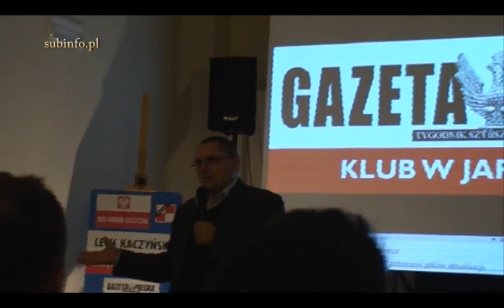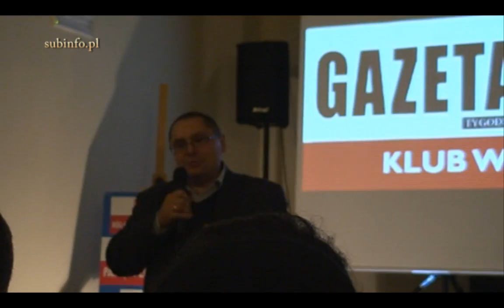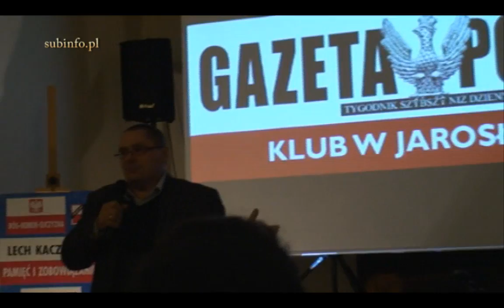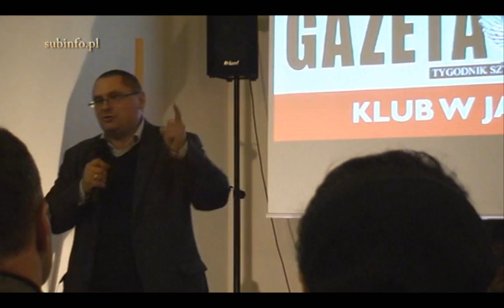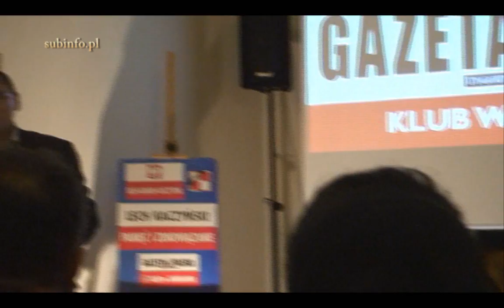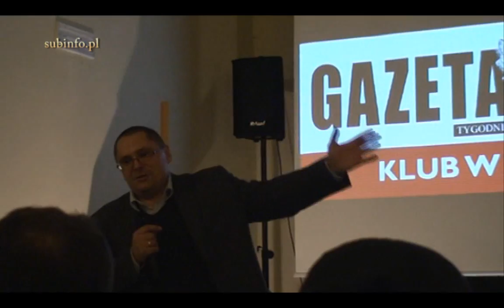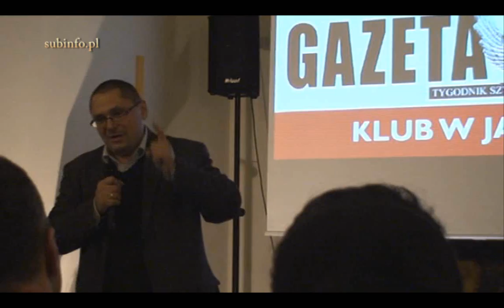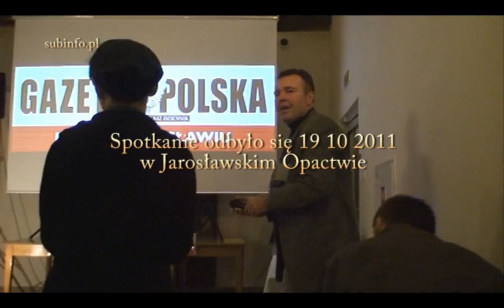Spotkanie z red.Tomaszem Terlikowskim cz 3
Spotkanie z red.Tomaszem Terlikowskim które odbyło się w Jarosławskim Opactwie 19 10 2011. Wykład red.Terlikowskiego poprzedziła prezentacja filmu G.Brauna "Eugenika - w imię postępu". Spotkanie zorganizowane przez jarosławski klub Gazety Polskiej prowadził przewodniczący Bogdan Cichy. Część 3